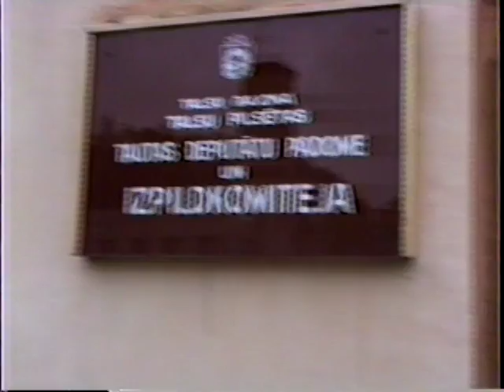ČIKĀGAS PIECĪŠI LATVIJĀ 1991. GADA JŪNIJĀ 5. DAĻA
Čikāgas Piecīšu koncerta turnejas laikā pavadījām arī muzikālu vakaru Mordangā 18-19. jūnijā. Tālāk ceļš uz Talsiem un uz Rīgu, kur bija tikšanās ar kultūras ministru Raimondu Paulu.